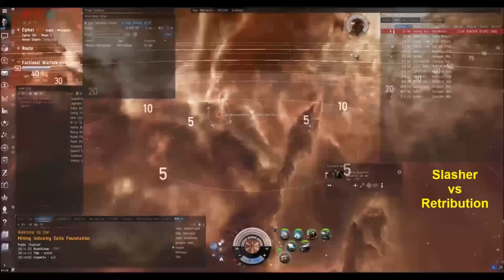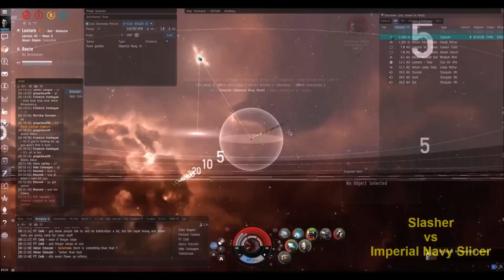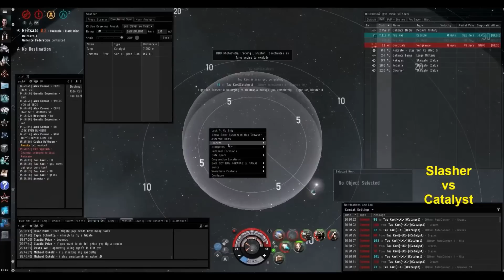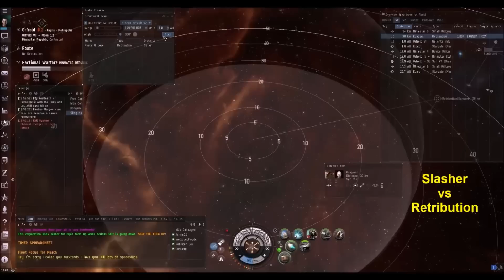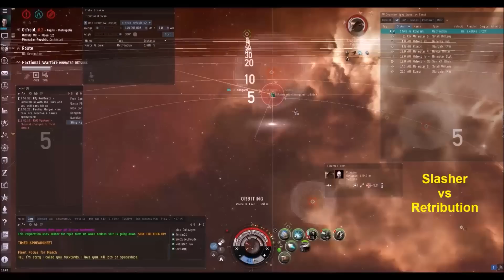Tracking Disruption 101 (Slasher and Condor solo PvP)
A lot of people are flying laser ships in Minmatar/Amarr FW space these days, so I decided to bring out the Slasher again to counter them.  I also just finished training into missiles on Iddo, which allows me to give the TD rocket Condor its first test run.  Tracking Disruptors are very, very powerful even on unbonused hulls.

No links, scouts, or fancy implants (apart from a Zor's) were used.

Fits:

[Slasher, Armor TD (updated)]
Small Ancillary Armor Repairer, Nanite Repair Paste

1MN Afterburner II
J5b Phased Prototype Warp Scrambler I
DDO Photometry Tracking Disruptor I, Optimal Range Disruption Script
Fleeting Propulsion Inhibitor I

200mm AutoCannon II, Republic Fleet EMP S
200mm AutoCannon II, Republic Fleet EMP S
200mm AutoCannon II, Republic Fleet EMP S
5W Infectious Power System Malfunction

Small Projectile Burst Aerator I
Small Projectile Ambit Extension I
Small Auxiliary Nano Pump I

[Condor, Condor - Armor TD]
Damage Control II

1MN Afterburner II
Tracking Disruptor II, Optimal Range Disruption Script

Rocket Launcher II, Caldari Navy Scourge Rocket
Small Energy Neutralizer II

Small Bay Loading Accelerator I
Small Auxiliary Thrusters I

Caldari Navy Scourge Rocket x450
Caldari Navy Mjolnir Rocket x225